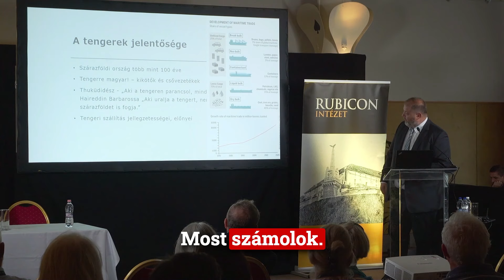Mik a tengerek geopolitikai jelentősége a múltban, a jelenben és a jövőben? -Geopolitika konferencia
A választ Somkuti Bálinttól hallgathatjuk meg, aki a Rubicon Intézet 2023. szeptember 23-án tartott „Történelem és geopolitika” című konferenciáján adott elő. Az eseményen egy új, pontosabban fogalmazva évszázados álmából feltámadó tudományterület szemléletmódját mutattuk be. Míg a rendszerváltás előtt általában a kapitalista és szocialista rendszerek ellentétével magyarázták a különböző konfliktusok hátterét, addig az utóbbi évtizedekben ismét előkerült a geopolitikai gondolkodás, amely a földrajzi-történelmi adottságok és a politikai döntések közötti kapcsolatokra világít rá. Az eseményen a téma jeles magyar szakértői ismertették a geopolitika különböző aspektusait.

Előadónk Somkuti Bálint – MCC Geopolitikai Műhely kutatótanára volt.